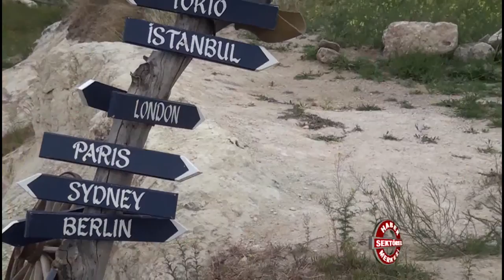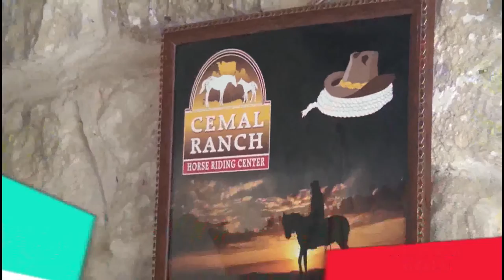Cemal Ranch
Cemal Ranch hakkında bilgi sahibi olmak için videoyu inceleyebilirsiniz